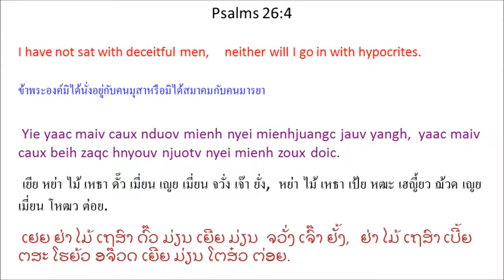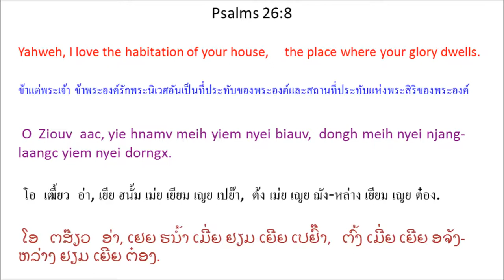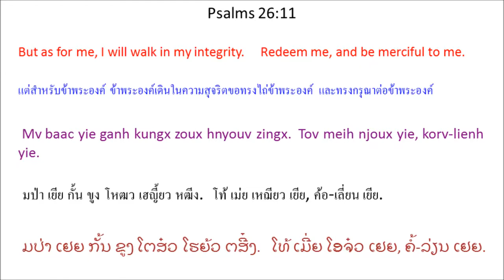Singx Nzung 26 (Psalm 26) Mien Bible - พระคัมภีร์ภาษาเย้า: สดุดี บทที่ 26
Mien Language Bible: Psalm 26
พระคัมภีร์ภาษาเมี่ยน: สดุดี 26
Mienh nyei Ging-Sou: Singx Nzung 26
เมี่ยน เญย กีง-โซว: สีง ฑูง 26
ມ່ຽນ ເຍີຍ ກີງ-ໂຊວ: ສີງ ດສູງ 26

1 Ziouv aac, tov meih siemv bun cing yie maiv zoux dorngc,
weic zuqc yie kungx zoux zingx nyei sic hnangv.
Yie kaux Ziouv, hnyouv yaac maiv mbungh mbienv.
2 O Ziouv aac, tov meih zaah mangc yie yaac seix yie,
tov kauv yie nyei hnyouv caux yie hnamv nyei sic.
3 Weic zuqc meih ziepc zuoqv nyei hnamv yie yaac dorh yie,
yie yaac zanc-zanc ei jienv meih nyei zien leiz yangh. *
4 Yie yaac maiv caux nduov mienh nyei mienh * juangc jauv yangh,
yaac maiv caux beih zaqc hnyouv njuotv nyei mienh zoux doic.
5 Yie nzorng haic gapv zunv nyei orqv mienh,
yaac simv nqoi mienh waaic mienh.
6 O Ziouv aac, yie nzaaux yie nyei buoz bun cing yie maiv zoux dorngc.
Yie yaac yangh huing meih nyei ziec-dorngh.
7 Yie baaux nzung dor-ziec meih,
nzamc jienv gorngv meih zoux nyei yietc zungv mbuoqc horngh nyei sic.
8 O Ziouv aac, yie hnamv meih yiem nyei biauv,
dongh meih nyei njang-laangc yiem nyei dorngx.
9 Tov meih maiv dungx zorqv yie caux zuiz-mienh yietc njiec guaatv mingh.
Yaac maiv dungx zorqv yie nyei maengc caux daix mienh nyei mienh zuqc daic.
10 Ninh mbuo nyei buoz zanc-zanc zoux orqv sic.
Ninh mbuo nyei mbiaauc jieqv buoz kungx nzuiz nyaanh hmuangx hnangv.
11 Mv baac yie ganh kungx zoux hnyouv zingx.
Tov meih njoux yie, korv-lienh yie.
12 Yie nyei zaux souv jienv ndau-baengh nyei dorngx,
yiem zuangx mienh gapv zunv nyei dorngx yie oix ceng Ziouv.
1 เฒี้ยว อ่า, โท้ เม่ย เซี้ยม ปุน ธีง เยีย ไม้ โหฒว ต่อง,
เหว่ย หฒุ เยีย ขูง โหฒว หฒีง เญย สี่ ฮนั้ง.
เยีย เขา เฒี้ยว, เฮญี้ยว หย่า ไม้ บู้ง เบี๊ยน.
2 โอ เฒี้ยว อ่า, โท้ เม่ย ฒ่า หมั่ง เยีย
หย่า เสย เยีย,
โท้ เค้า เยีย เญย เฮญี้ยว เหธา เยีย ฮนั้ม เญย สี่.
3 เหว่ย หฒุ เม่ย เหฒียบ ฒัวะ เญย ฮนั้ม เยีย หย่า ต้อ เยีย,
เยีย หย่า หฒั่นๆ เอย เจี๊ยน เม่ย เญย เฒียน เล์ย ยั่ง. *
4 เยีย หย่า ไม้ เหธา ดั๊ว เมี่ยน เญย เมี่ยน * จวั่ง เจ๊า ยั่ง,
หย่า ไม้ เหธา เป้ย หฒะ เฮญี้ยว ฌ้วด เญย เมี่ยน โหฒว ต่อย.
5 เยีย ฑอง ไห่ กั๊บ ฒุ้น เญย เอ๊าะ เมี่ยน,
หย่า ซิ้ม ฆอย เมี่ยน หว่าย เมี่ยน.
6 โอ เฒี้ยว อ่า, เยีย หฑาว เยีย เญย ปั์ว ปุน ธีง เยีย ไม้ โหฒว ต่อง.
เยีย หย่า ยั่ง ฮวีง เม่ย เญย เหฒี่ย-ต้อง.
7 เยีย ป๋าว ฑูง ตอ-เหฒี่ย เม่ย,
หฑั่ม เจี๊ยน ก๊อง เม่ย โหฒว เญย เหยียด ฒู้ง บัวะ ฮ่อง เญย สี่.
8 โอ เฒี้ยว อ่า, เยีย ฮนั้ม เม่ย เยียม เญย เปย๊า,
ต้ง เม่ย เญย ฌัง-หล่าง เยียม เญย ต๋อง.
9 โท้ เม่ย ไม้ ตู๋ง เฒาะ เยีย เหธา ฒุ์ย-เมี่ยน เหยียด เหฌี่ย กว๊าด มี่ง.
หย่า ไม้ ตู๋ง เฒาะ เยีย เญย แหม่ง เหธา ไต๋ เมี่ยน เญย เมี่ยน หฒุ ไต่.
10 นิ่น บัว เญย ปั์ว หฒั่นๆ โหฒว เอ๊าะ สี่.
นิ่น บัว เญย บย่าว เจี๊ยะ ปั์ว ขูง ฑุ์ย ญ่าน หฮมวัง ฮนั้ง.
11 มป่า เยีย กั้น ขูง โหฒว เฮญี้ยว หฒีง.
โท้ เม่ย เหฌียว เยีย, ค้อ-เลี่ยน เยีย.
12 เยีย เญย เหฒา โซ้ว เจี๊ยน เดา-แป้ง เญย ต๋อง,
เยียม หฒวัง เมี่ยน กั๊บ ฒุ้น เญย ต๋อง เยีย อ๋อย เธง เฒี้ยว.